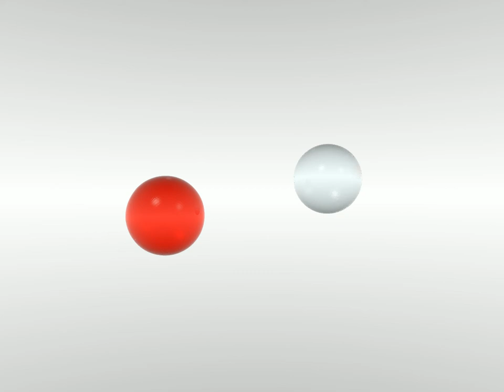Binary Droplet Collision with Off-center Stretching Separation Outcome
An improved volume-of-fluid (VOF) technique, augmented by an adaptive mesh refinement (AMR) algorithm, is used to track the liquid/gas interfaces. Ray-tracing methodology is implemented to gain direct insight into the detailed physics of droplet collision. Both surface rendering and volume rendering are performed.